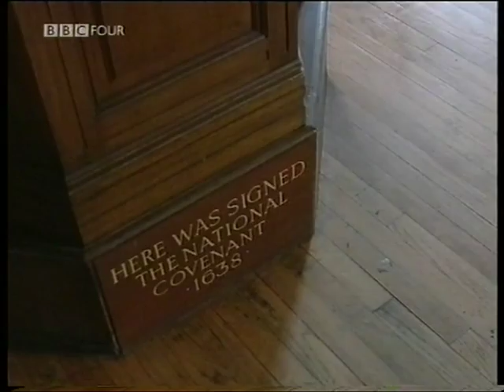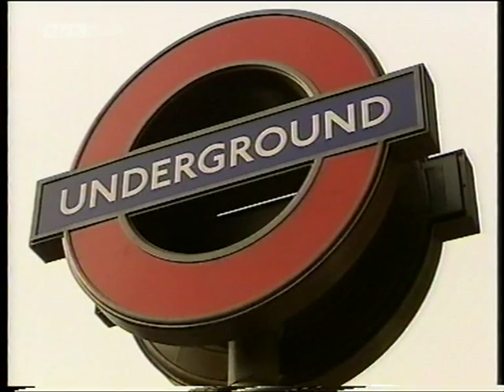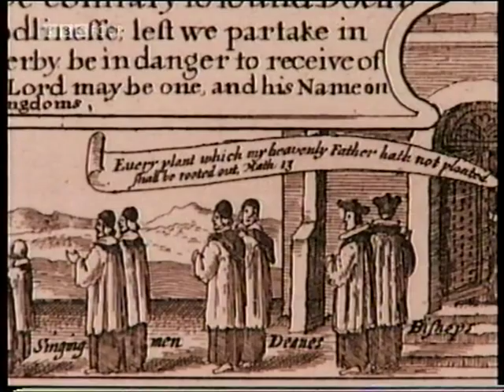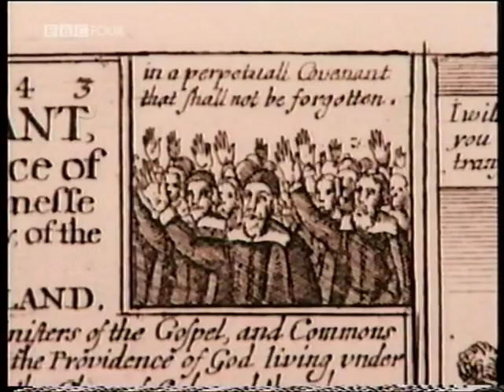The Sword and The Cross, Part III: Covenanters (2)